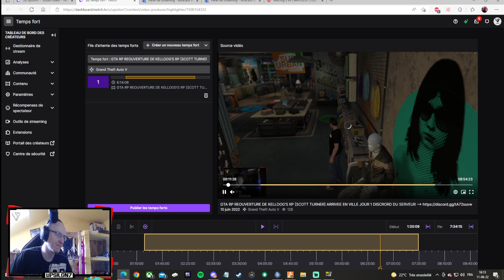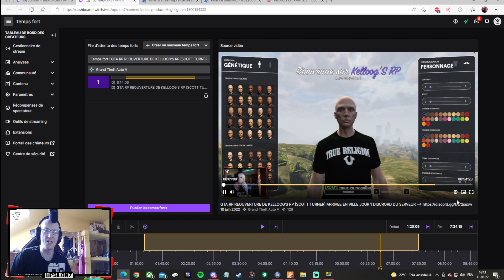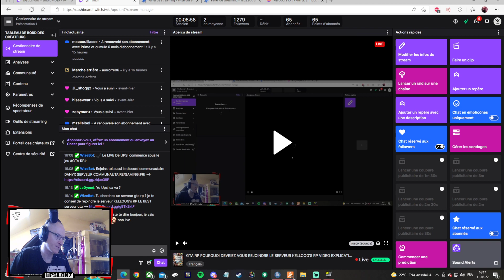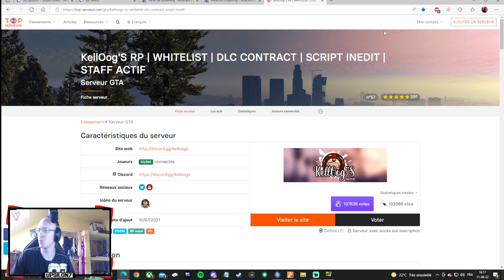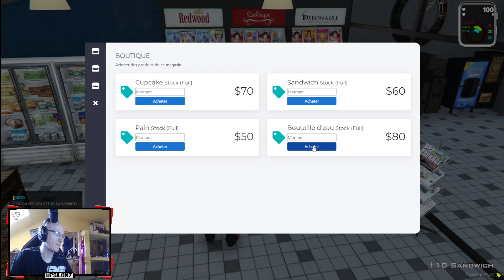GTA RP POURQUOI DEVRIEZ VOUS REJOINDRE LE SERVEUR KELLOOG'S RP VIDEO EXPLICATIVE DE CE QUE VOUS APPO